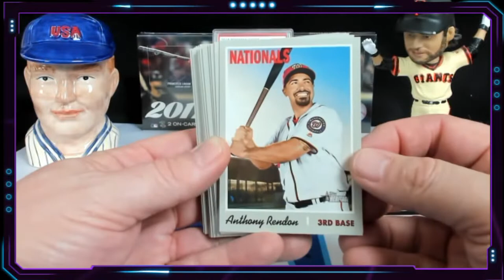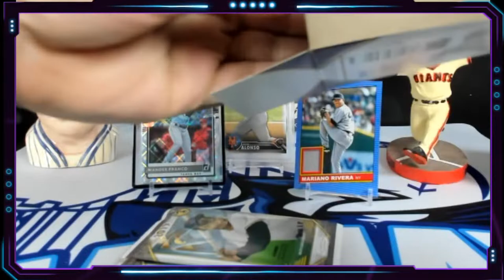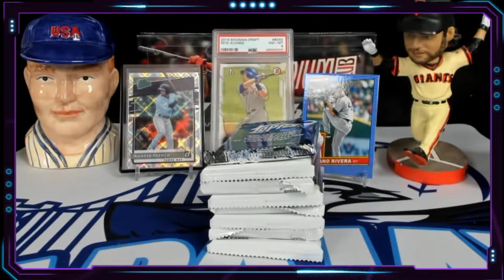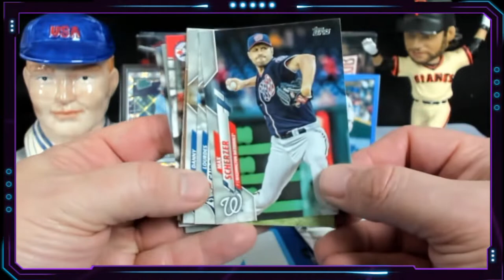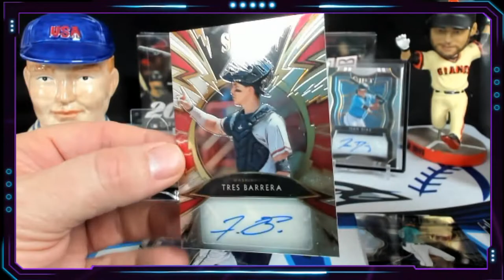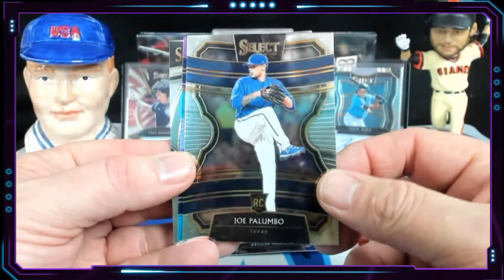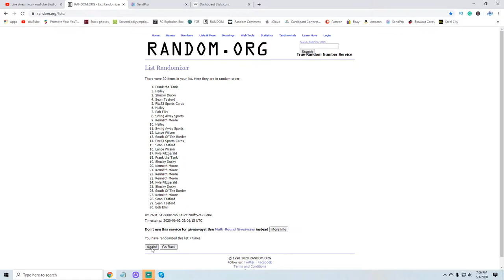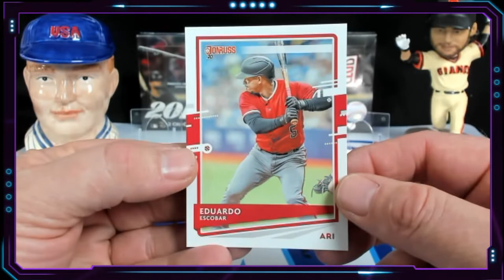Monday Night Breaks "The Fun Mixer"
We will be opening some cards and just hanging out.  Come join if you can.

Andy E, Clinton S, Daniel, David B, David M, Jason M, Wes A, Josh F, Jeremy T, Catch the Latest, Bob E

This is Papajay Cards,
I want to welcome each and every one of you to this growing channel and community of which I am lucky to be part of.
We do mainly baseball-related breaks and pack openings, lots of giveaways, and a tremendous amount of fun. Come hang out with us, love to have you.

Mailing Address
Papajay Cards
Rohnert Park, CA
94927

Big Thanks to:

Izaak Zielanowski
For designing my Logos

And to all my Moderators, you guys ROCK